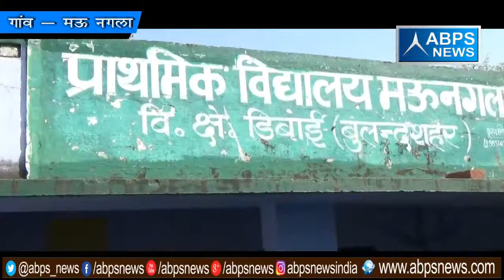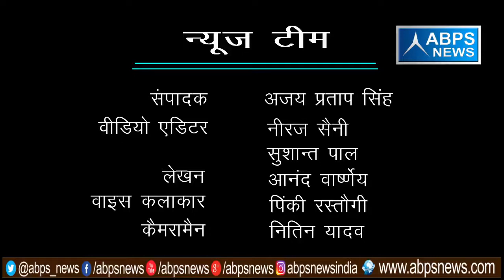गांव - मऊ नगला, ब्लॉक - डिबाई, जिला - बुलन्दशहर